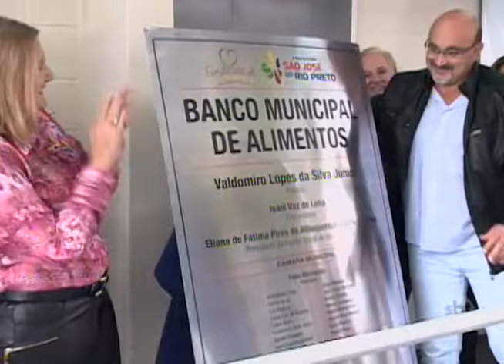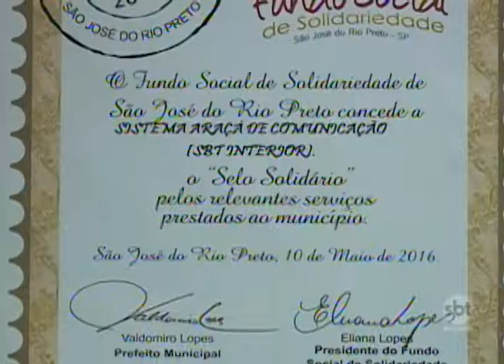Campanha do agasalho é lançada em Rio Preto com homenagens à empresas solidárias